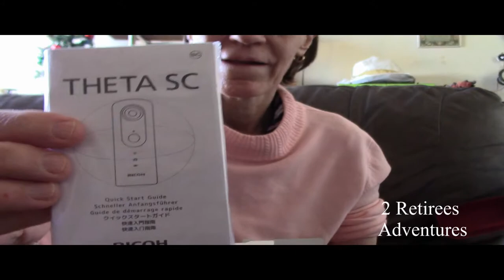Unboxing New Toy RICOH-PENTAX THETA SC 360 HD1080P/Đập hộp đồ chơi mới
Đập hộp đồ chơi mới máy quay phim 360 độ
Hiệu Ricoh-Pentax Theta SC.
Thữ quay ...
Cám ơn các bạn đã ghé xem.